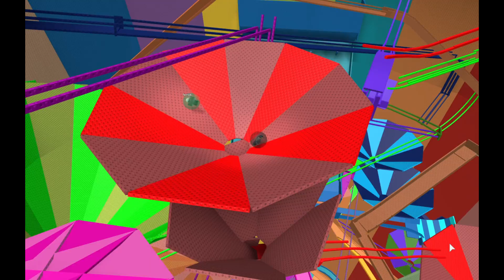Monkey Rock - Parody of Daft Punk's Robot Rock (Official Music Video)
Btw to the dum dums the last line in the credits is a joke

Credits:
Vocals: Ferno
Monkey Noises: Ferno, KidSavage420, BenyoMax
Writer: Ferno
Editor: BenyoMax
Actors: BenyoMax, Ferno

"Tribute to Daft Punk"
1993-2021